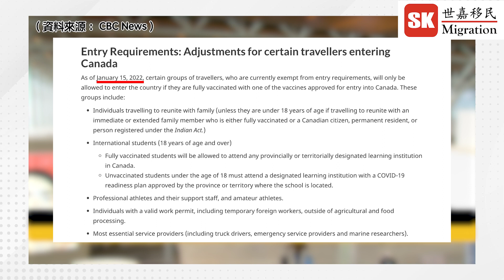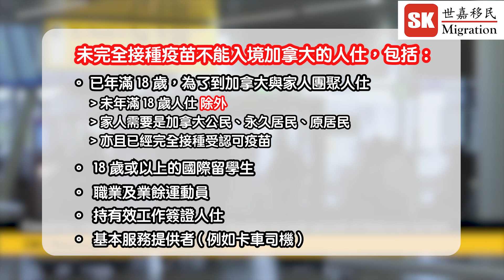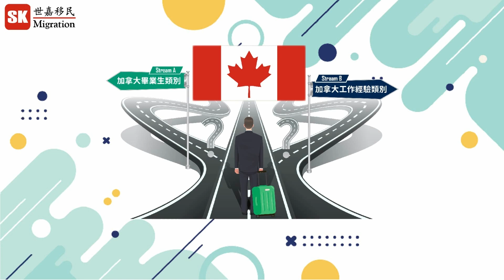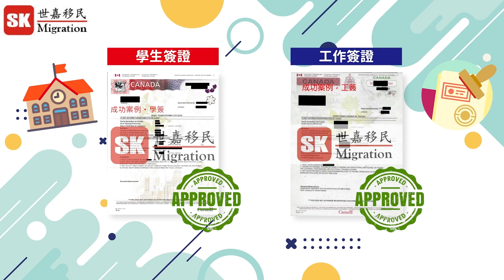【加拿大最新入境政策】2022年1月15日實施新規例！隨時有可能無法入境加拿大？｜國際留學生都有影響？｜到加拿大讀書/升學必睇！｜(2022年1月更新)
係過去一個幾月入面，各個國家嘅疫情都出現反彈嘅跡象，加拿大 Omicron 嘅確診病例依然上升緊。為咗更加有效控制疫情同減低傳播嘅風險，加拿大政府就公佈咗最新嘅入境規例，增加咗部分未接種疫苗人仕嘅入境限制，如果最近期打算入境加拿大嘅朋友就記得要留意下啦。

Ref:
Entry Requirements: Adjustments for certain travellers entering Canada：

Global National: Dec. 4, 2021 | Calls for clarity on travel rules meant to curb Omicron spread

 ▶︎其他加拿大最新移民資訊
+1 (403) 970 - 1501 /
 ▶︎ WeChat：Canadamigration